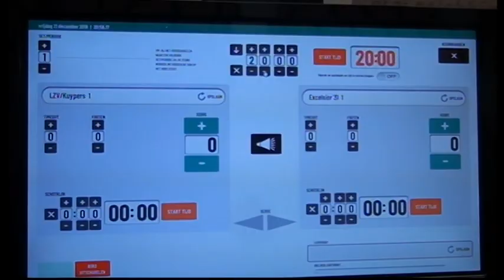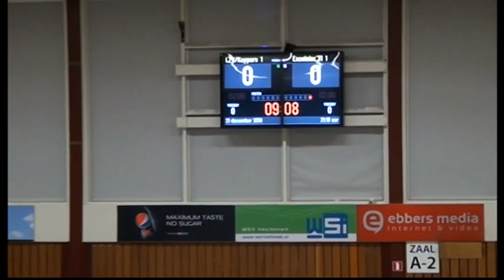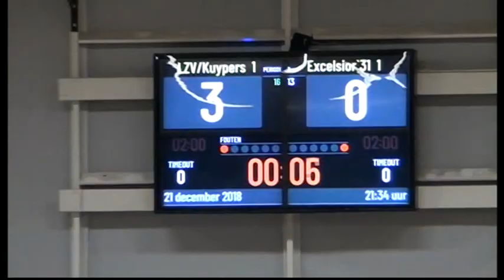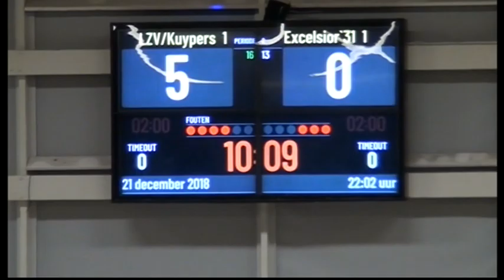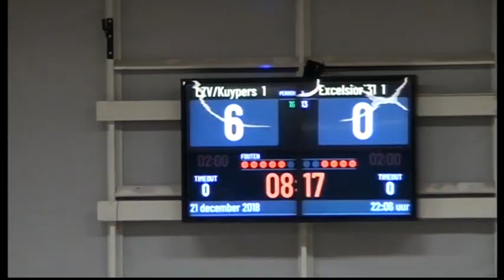Samenvatting LZV/Kuypers Hair & Wellness - Excelsior'31 ( Zaalvoetbal 2112218 )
LZV / Kuypers Hair & Wellness - Excelsior'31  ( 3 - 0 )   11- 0
Excelsior'31 1 zaalvoetbal  had  zich denk ik  een ander  winter stop  voor gesteld   als  Vrijdag  avond  in  Lichtenvoorde , het  verloor met maar  liefst  11- 0  van LZV   hoe  dit  kon  gebeuren , denk eerlijk  gezegd  dat  LZV een maatje  te  groot was  en kampioens  kandidaat  nummer  1 is , ..,maar  ni te  min  als  Cameraman  ben ik  Trost  op deze mooie  Selectie  , en dat ik er steeds bij mag zijn ,
Spelers  begeleiders  ik wens  Jullie allen  Fijne  Feestdagen en een  gelukkig en gezond  2019 , !!, ..  en Arnaud  bedankt  voor de mooie pet , staat mij   Goed ,